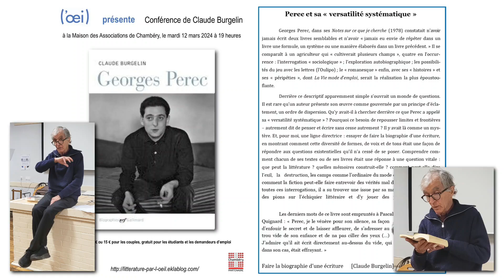conférence Georges Perec par Claude Burgelin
à Chambéry maison des associations le 12 mars 2024